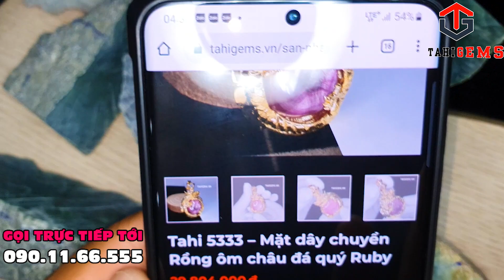Chọn đá quý Ngọc Bích cho Phúc Hải Dương | TahiGems - Tahi Phạm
TahiGems trân trọng giới thiệu : Chọn Ngọc Bích cho Phúc Hải Dương | TahiGems - Tahi Phạm
Cloud 9
Nghệ sĩ
Itro & Tobu

2. Bài hát
Good Times
Nghệ sĩ
Tobu